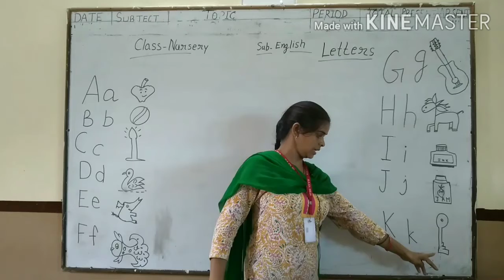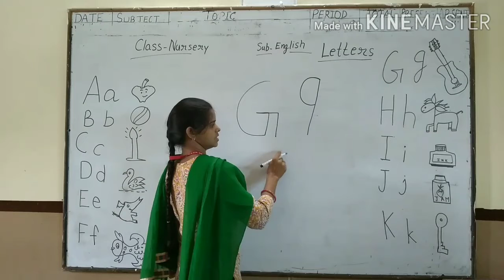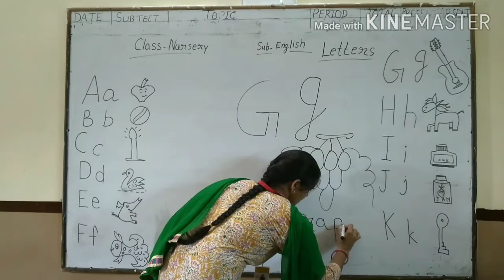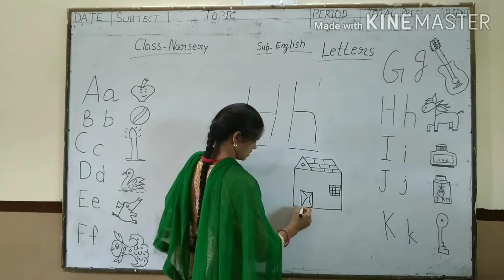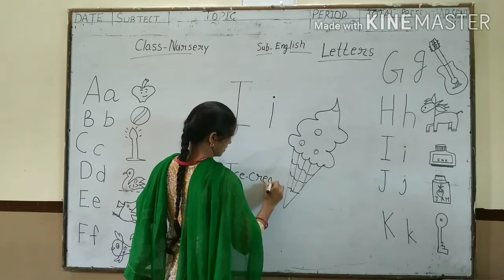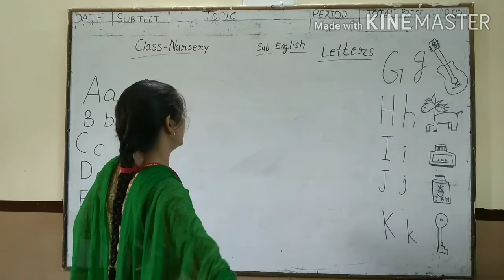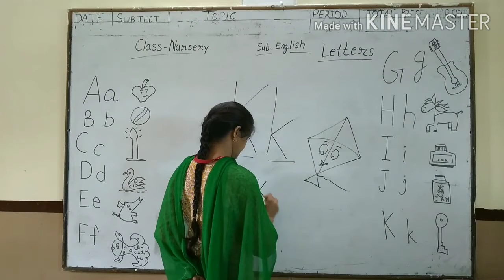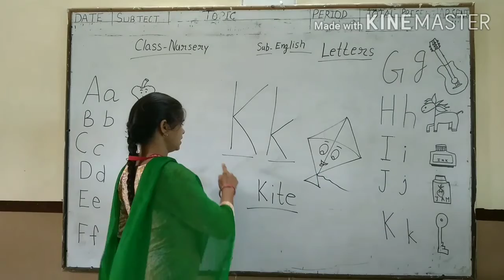Class- Nursery English ch- Letters (A to K )